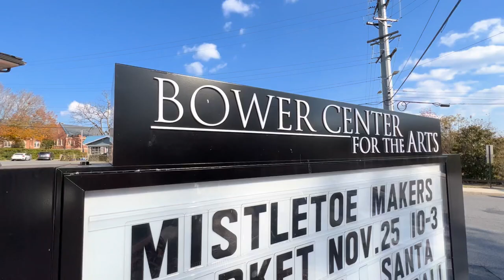2023 In Review at Bower Center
2023 was an amazing year here at Bower Center for The Arts! From inspiring programming, enriching classes & camps, live performances and so much more- we have had such a fun year making memories and art with our community!

Looking forward to 2024 with all of you who love and support Bower Center! We couldn't do it without you!